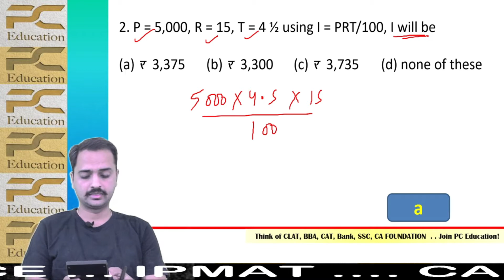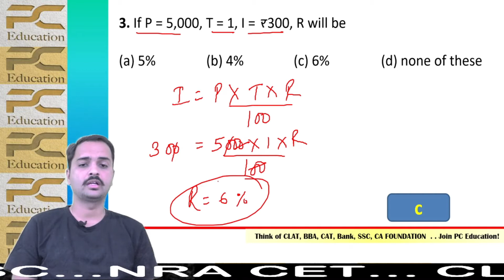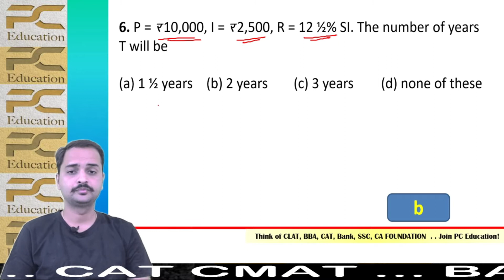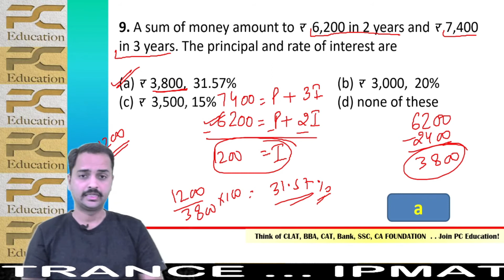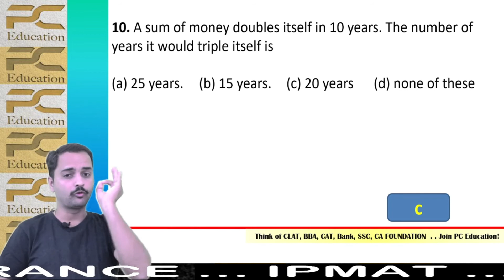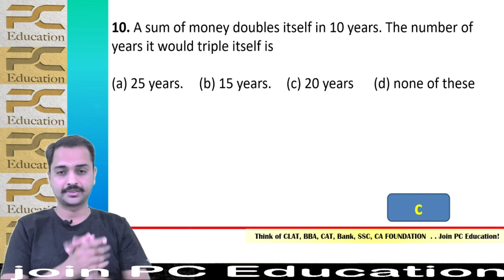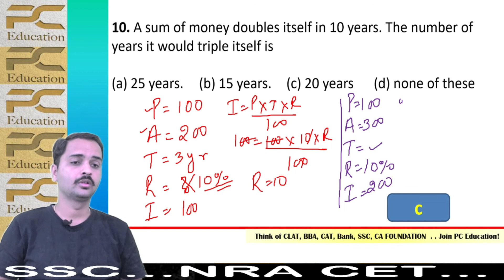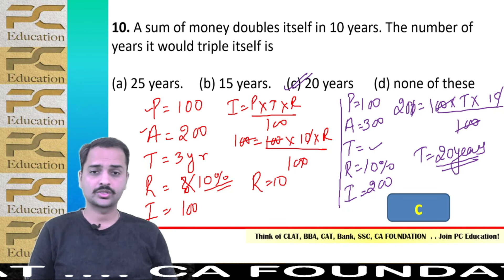CA FOUNDATION ex 4a simple interest